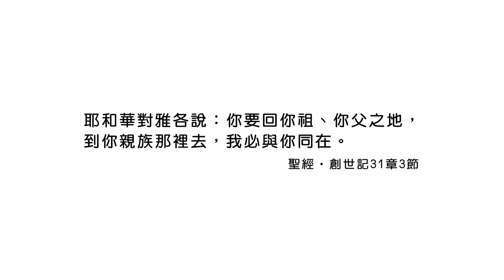(重播)20230402恩典365 - 出路 : 讓神介入你的人生